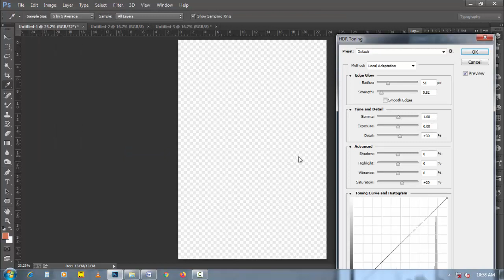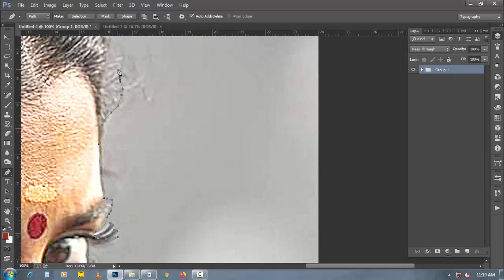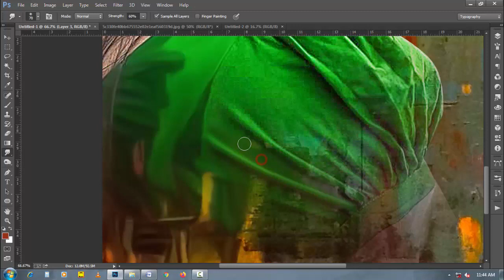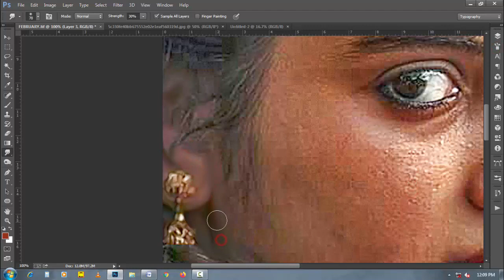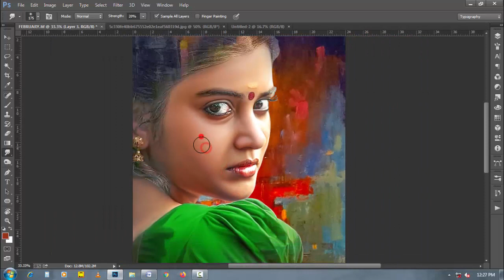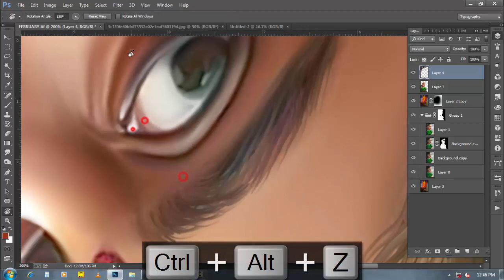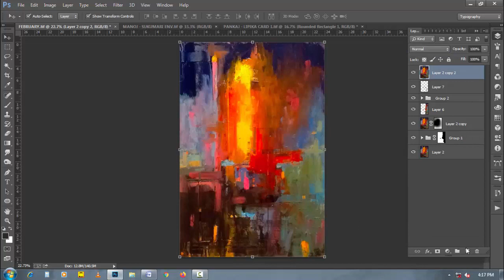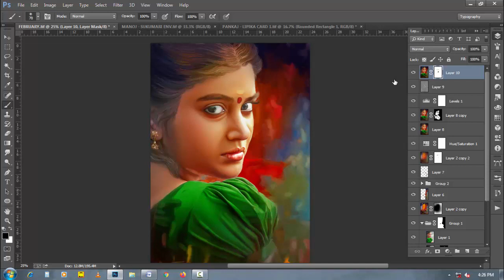photoshop cc smudge painting art tutorial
Learn how to smudge painting in photoshop

FOLLOW US -